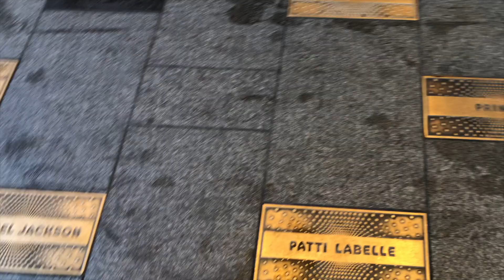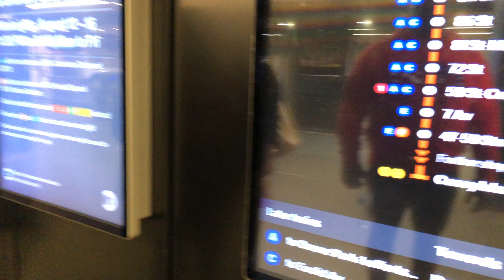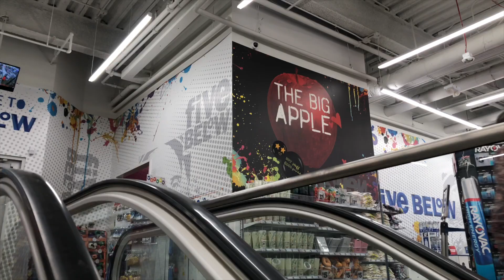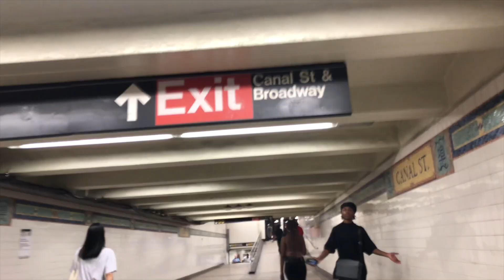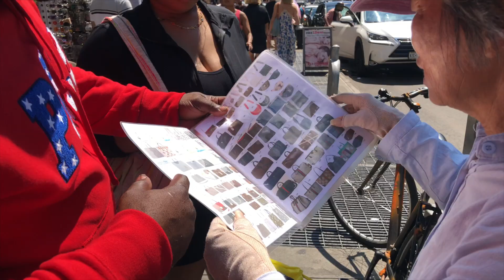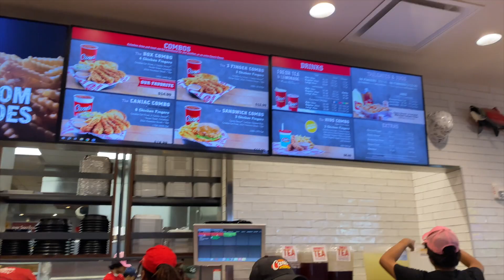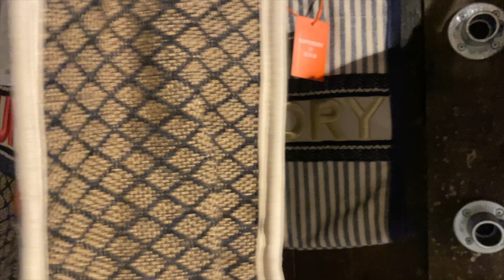Vlogtober'ish: A Day In New York City•Times Square•China Town Was Wild 😂•Little Italy•Smash Burger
Hey freennss!!! Welcome or welcome back to another raggedy vlog. We truly appreciate you stopping by.

Come see what we're up to on IG:
✅ mont_kei